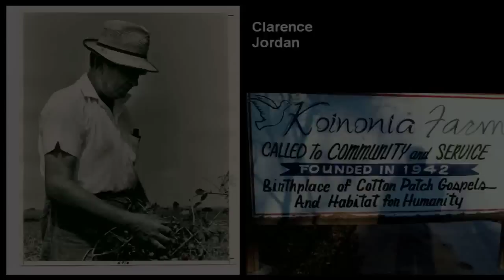Sermon - Father's Day (Noah)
Pastor Peter Spragg of Emmanuel Baptist Church in Bloomfield, ON, speaks on Noah. Part of a series called Dedicated to the Presence of God. Father's day.